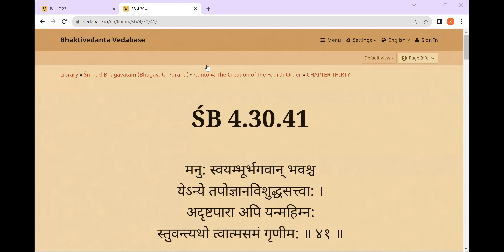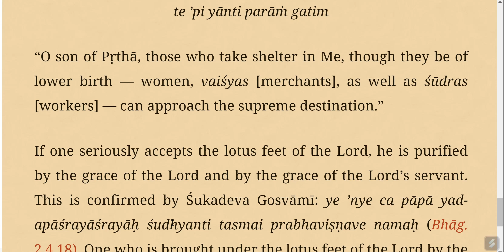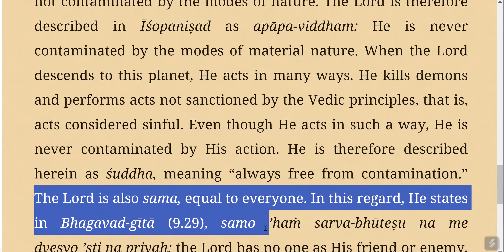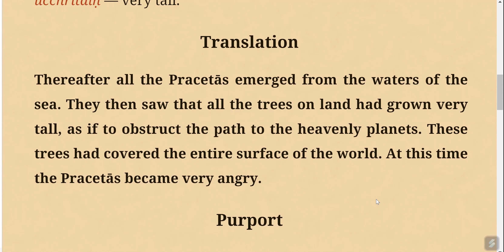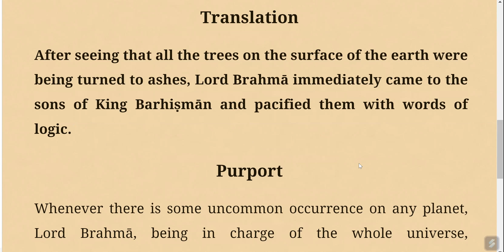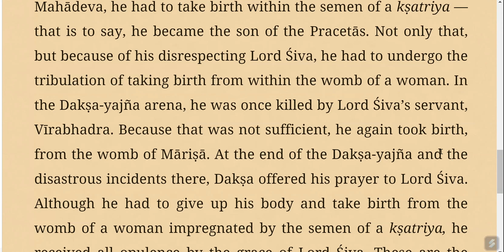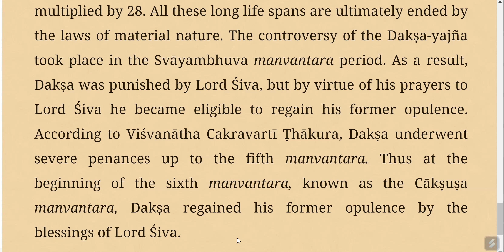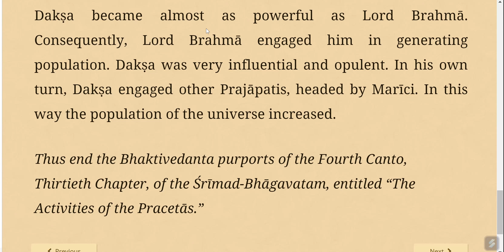Canto4.30(41-51)The Activities of the Pracetās@VedasVerseDaily​